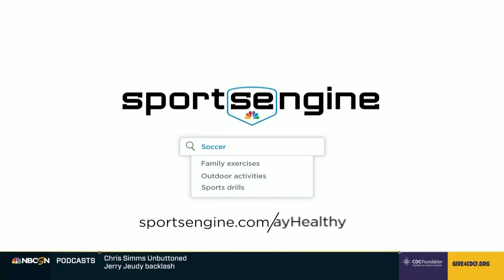NFL Classic | Dallas Cowboys vs New York Giants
NFL Classic | Dallas Cowboys vs New York Giants 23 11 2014